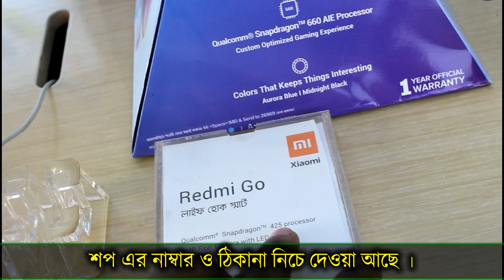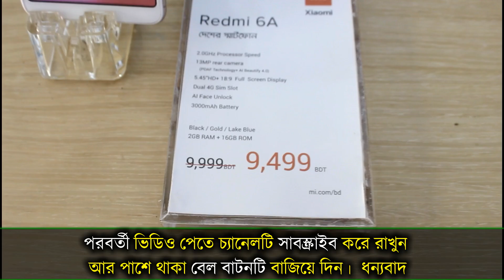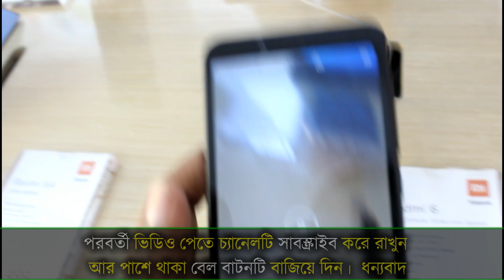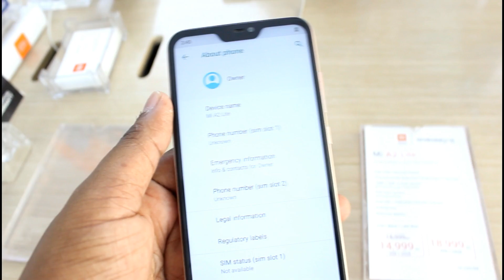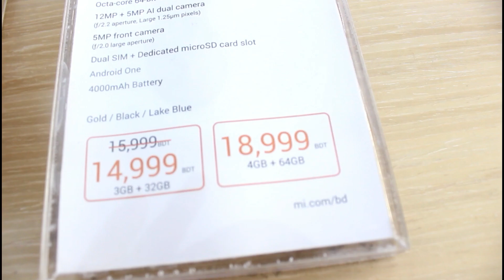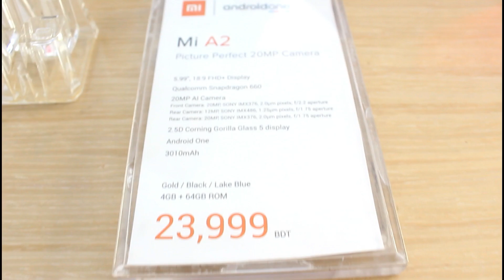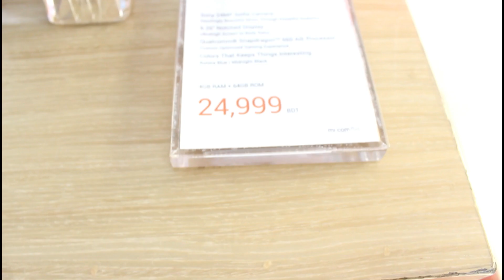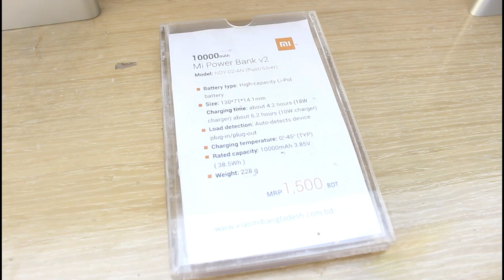Xiaomi mobile price in bd | Mi all Product Price in bd | xiaomi mobile review and price | rahenul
Welcome to Rahenul Vlogs

Showroom :
Shop #02, Ground Floor
Gulshan Plaza, Badda Link Road
Gulshan-Dhaka